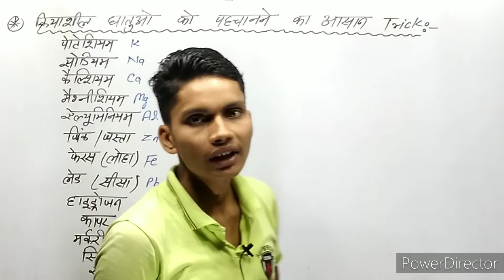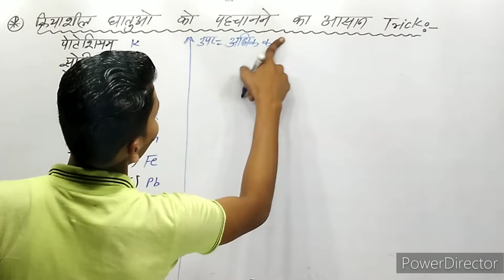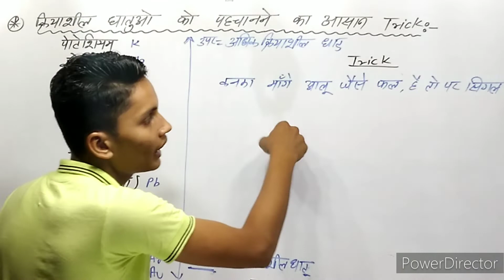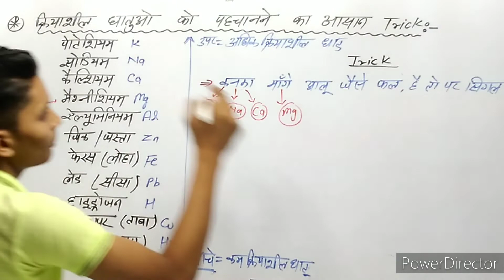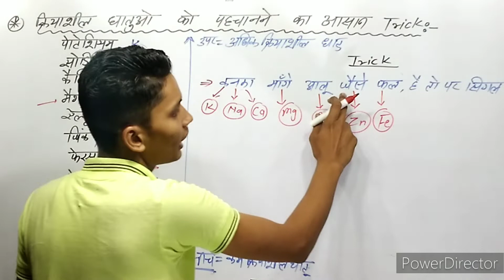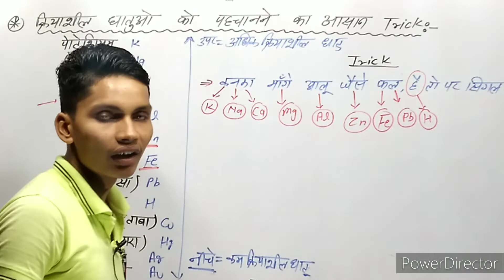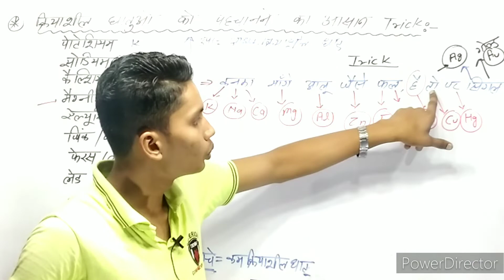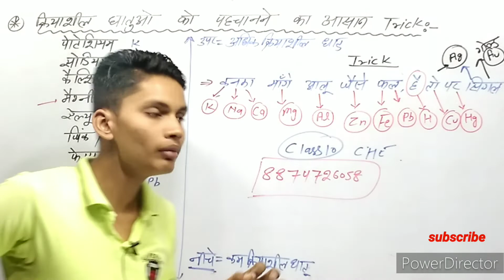क्रियाशील धातु को पहचानने का आसान ट्रिक || सक्रियता श्रेणी याद करने की ट्रिक| sakriyata shreni trick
क्रियाशील धातु को पहचानने का आसान तरीका
क्रियाशील धातु को पहचानने का आसान ट्रिक
सबसे अधिक क्रियाशील धातु कौन सी है
सबसे अधिक क्रियाशील धातु कौन है
सक्रियता श्रेणी याद करने की ट्रिक
सक्रियता श्रेणी ट्रिक
sabse kriyasheel dhatu kaun si hai
sabse adhik kriyasheel dhatu kaun si hai
kriyasheel dhatu ko kaise pahachane
sakriyata shreni yaad karne ki trick
sakriyata shreni yaad karne ki tric
sakriyata shreni yaad karne ka tarika
sakriyata shreni trick
brother sir